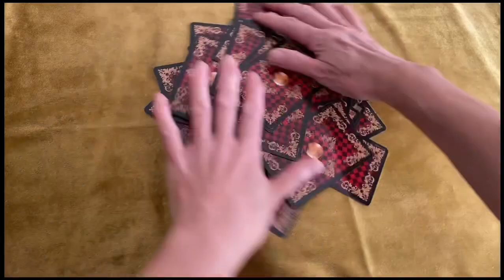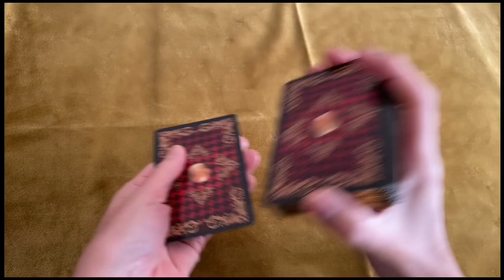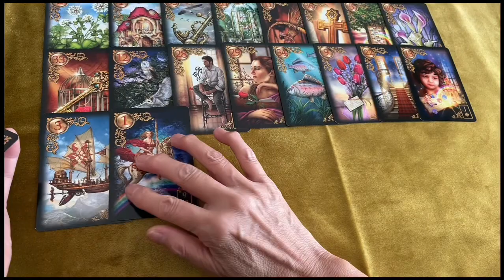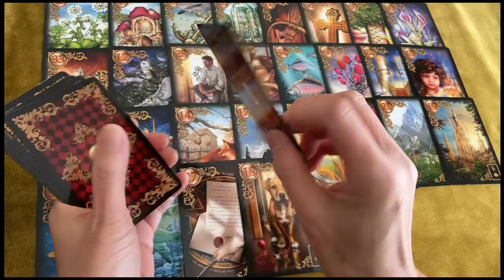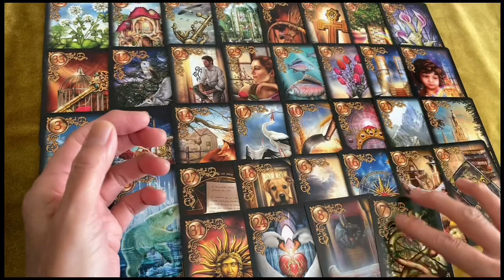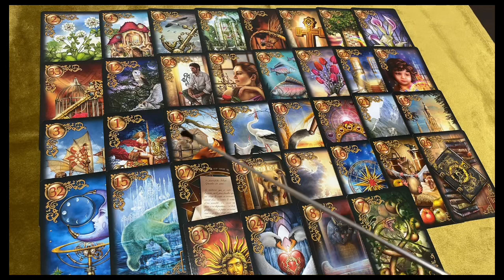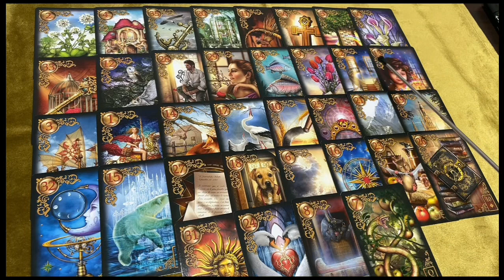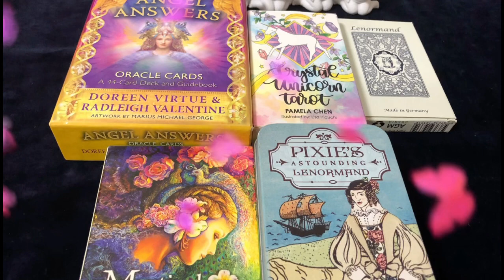【井上真央】今の気持ち💕 お仕事 松本潤さんと結婚？【占いタロット】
井上真央さん　仕事#結婚？！

4ヶ月前に予告　占っています　動画見てね

篠原涼子さん1か月前に 離婚的中🎯動画みてね

⭐️不定期に『土曜日　日曜日』に占いに入ってます
ホームページご覧いただけたら嬉しいです
第1   第5 金曜日     11:00〜20:00
第3  金曜日　11:00〜20:00
(11:00〜18：00の時があります)
第2  第4金曜日　　11:00〜18:00
５分〜6分1100円
10分〜12分2200円〜

1度のぞいてみてくださいね。

⭐️毎日『今日の貴方の運勢』
タロットカードで占っています
みに来てね！！
Twitter Amebaも見てね